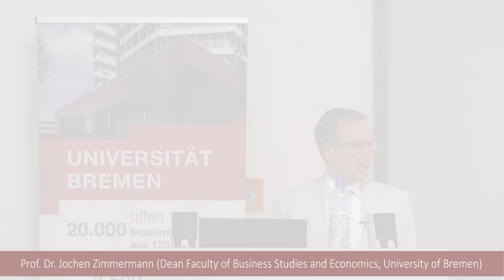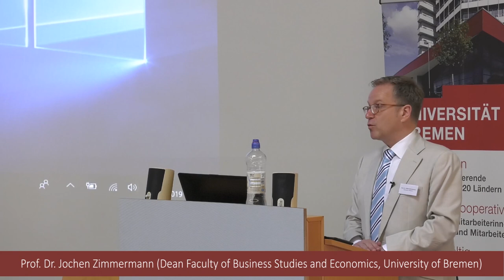Opening Speech 1. Crowdworking Symposium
Opening Speech 1. Crowdworking Symposium by Prof. Dr. Dr. h.c.. Jochen Zimmermann Dean of the Faculty of Business Studies and Economics at the University of Bremen